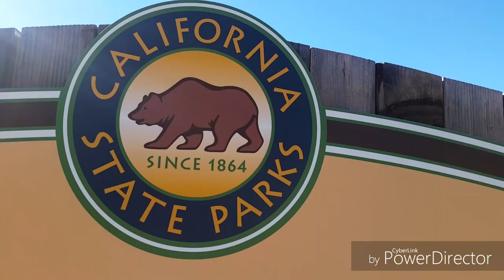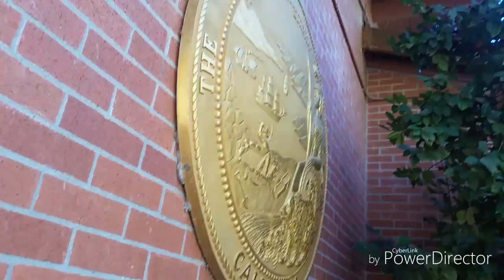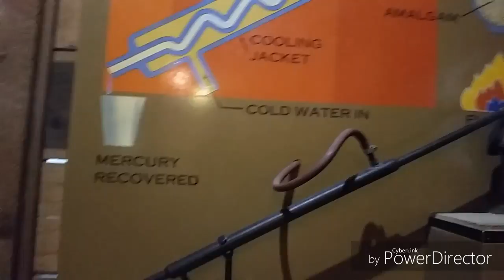VLOG:горы, центр Калифорнии🗻